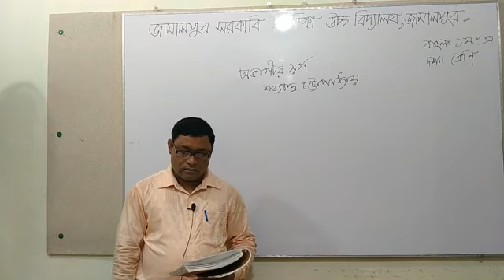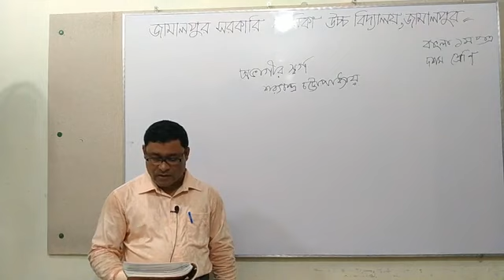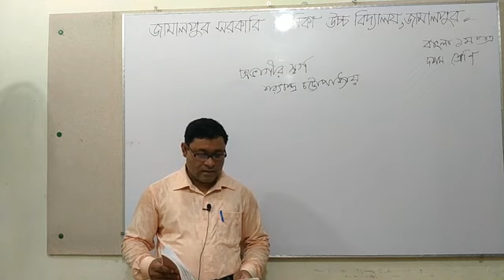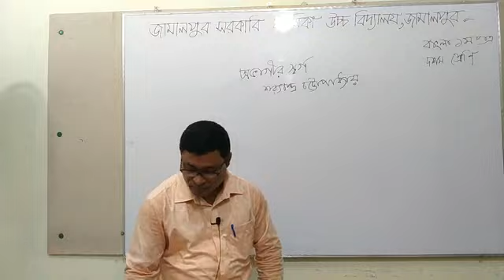11 October 2020